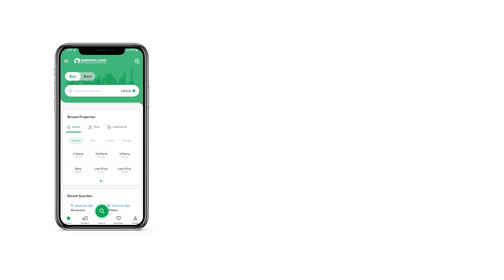1 KANAL HOUSE FOR SALE IN PHASE 2 DHA ISLAMABAD